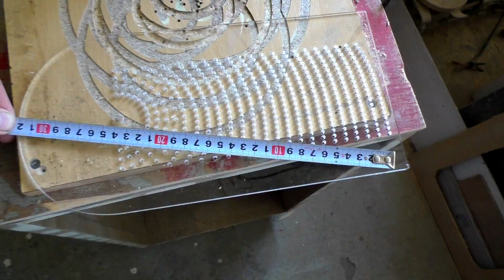Радиусные планки Sound Craft Pro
Телега для срочных вопросов или просто поболтать о всяком Купить радиусную планку для фрезера

📍   Поддержать меня монетой:
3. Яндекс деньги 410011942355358